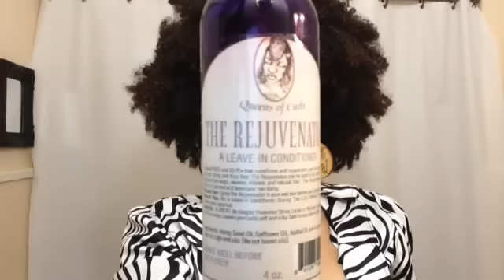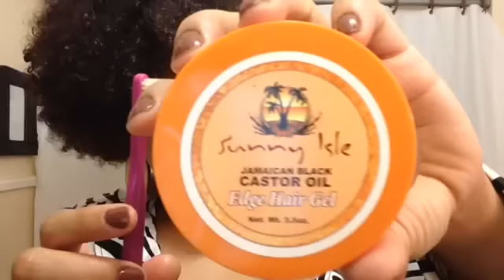REJUVENATED WASH N GO FT. QUEENS OF CURLS "THE REJUVENATOR"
You can rejuvenate any old hairstyle with THE REJUVENATOR ! In this video I show you how to bring my old wash n go back to life & how to create an extra hairstyle ! Make your hairstyles last longer ! Try for yourself :) Check out @queensofcurls on Instagram &/or get your TheRejuvenator Magic oil today @ queensofcurls.bigcartel.com xo